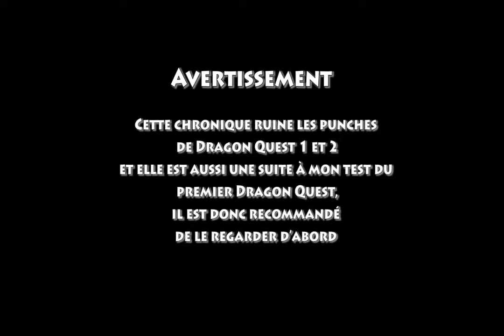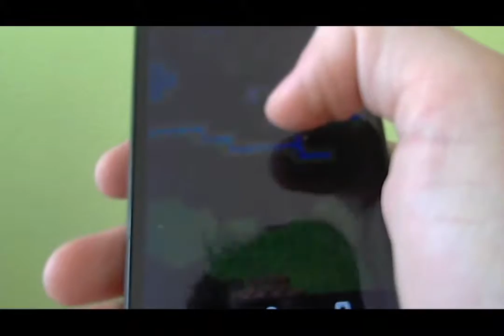Je me souviens 9 : Dragon Quest II (Dragon Warrior II)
- D’abord publié le 28 février 2016 –
Chrono Pat vous raconte l'histoire des descendants du descendant de Roto. Quels défis notre pilote d'avion et ses comparses devront-ils affronter?